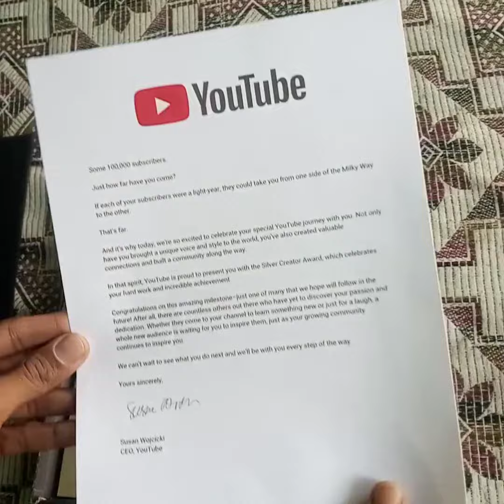Sliver play battan opping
*हेलो ऑल यूट्यूब फैमिली नमस्कार प्रणाम🙏 मैं आपका छोटा भाई वालमीकि आज बड़े खुशी की बात है यूट्यूब का सिल्वर प्ले बटन आ गया है फुल वीडियो यूट्यूब पर उपलेड होगा कल  यूट्यूब नेम Bs story 01 ,Bs story 02आप सब देख सकते हैं